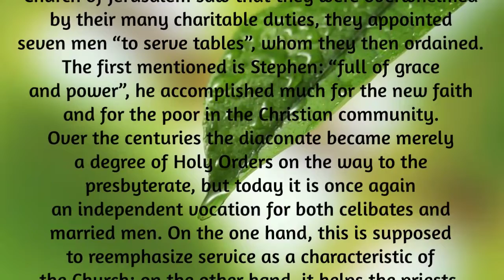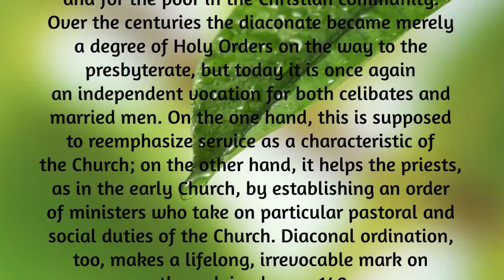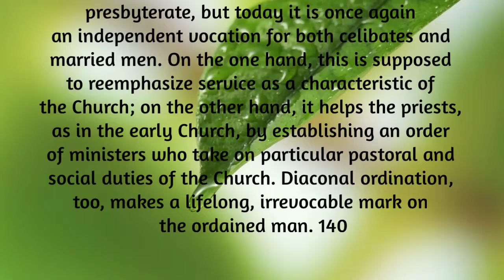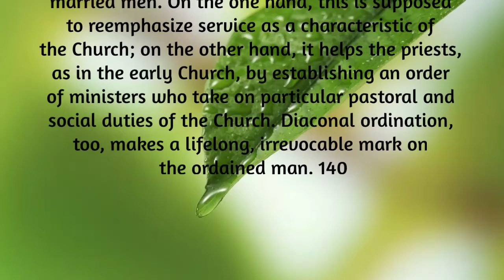Saggezza Day 217: Youcat: What happens in diaconal ordination?#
255. What happens in diaconal ordination?

In diaconal ordination the candidate is appointed to a special service within the sacrament of Holy Orders. For he represents Christ as the one who came, “not to be served but to serve, and to give his life as a ransom for many” (Mt 20:28). In the liturgy of ordination we read: “As a minister of the Word, of the altar, and of charity, [the DEACON] will make himself a servant to all.” The original model of the deacon is the martyr St. Stephen. When the APOSTLES in the original Church of Jerusalem saw that they were overwhelmed by their many charitable duties, they appointed seven men “to serve tables”, whom they then ordained. The first mentioned is Stephen: “full of grace and power”, he accomplished much for the new faith and for the poor in the Christian community. Over the centuries the diaconate became merely a degree of Holy Orders on the way to the presbyterate, but today it is once again an independent vocation for both celibates and married men. On the one hand, this is supposed
to reemphasize service as a characteristic of the Church; on the other hand, it helps the priests, as in the early Church, by establishing an order of ministers who take on particular pastoral and social duties of the Church. Diaconal ordination, too, makes a lifelong, irrevocable mark on the ordained man. 140